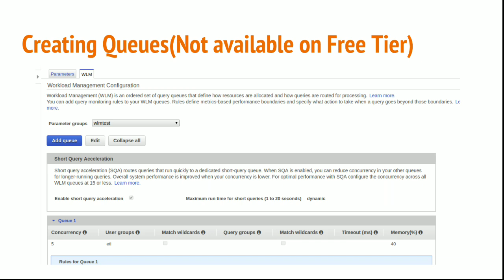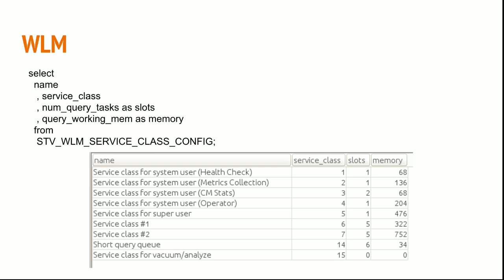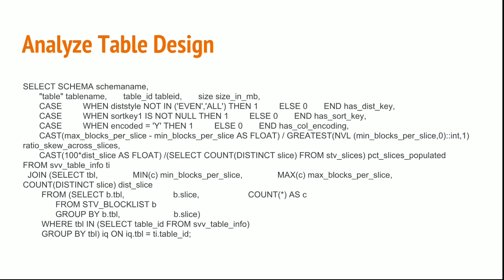#34 Implementing WLM Redshift